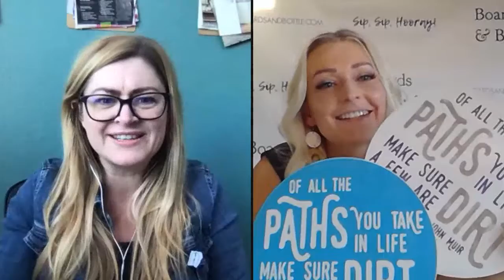Talking with Kristen from Boards & Bottle - Pivotal - A Focus on Digital Marketing in a Crisis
This episode of Pivotal - A Focus on Digital Marketing During a Crisis has Shana Bull interviewing Kristen, the Founder of Boards & Bottle in Sonoma County. A small business owner and founder of the Sign Painting Parties & Custom Wood Signs company based in Santa Rosa.

Kristen talked about how she has pivoted her in-person events based business to online video calls, and selling And how all of her sign-making _+ wine events will be postponed rather than canceled.

Follow along and check out some of her signs which are available

And, grab your free guide, Inside a Social Media Marketers Schedule